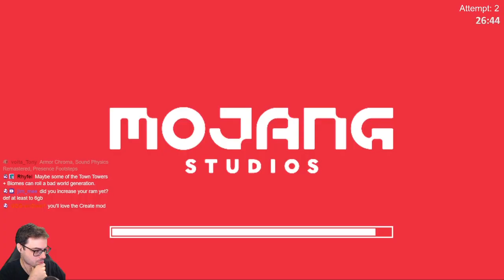2023 08 22 1905106896 00h00m00s to 01h23m20s MINECRAFT MODS LOOK INCREDIBLE! New biomes, dungeon